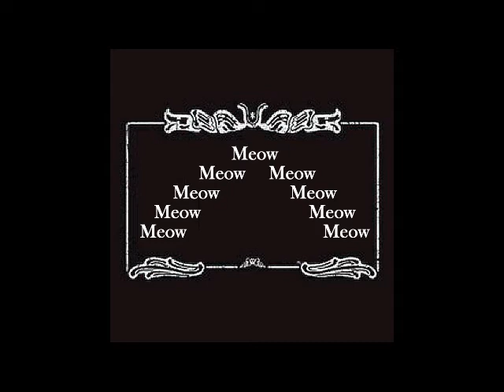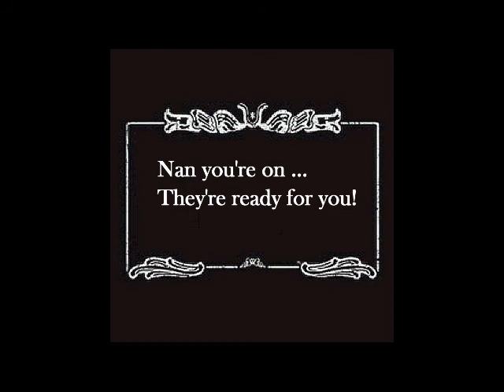Nan warming up her vocals before a gig - circa 1930s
This is some film footage from the 1930s of Nan doing her warm-up regime before a performance. With a cup of tea, cookies and a good book in hand, Nan goes through her drills of 'Sirening', 'Meowing' and others. Being classically trained, this is an essential for warming up her vocal chords and loosening jaw and facial muscles.